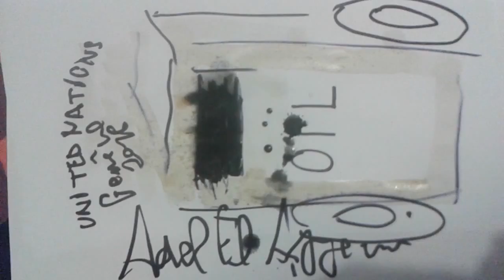ONU oil paper 2016 écrivain plasticien Adel El Ajjouri